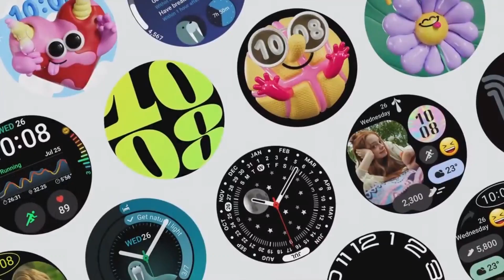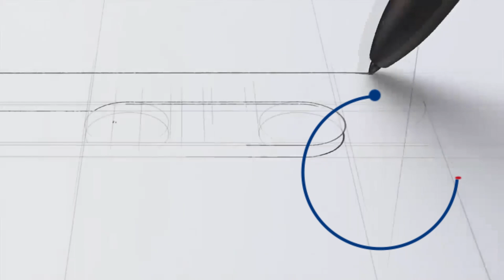LOS SAMSUNG GALAXY WATCH 6 Y WATCH 6 CLASSIC VIENEN CON PANTALLAS MÁS GRANDES | HORMIGATV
Samsung realizó en Seúl su gran evento Galaxy Unpacked 2023, donde lanzó  nuevas tabletas Galaxy Tab S9 en tres tamaños y dos nuevos relojes inteligentes.